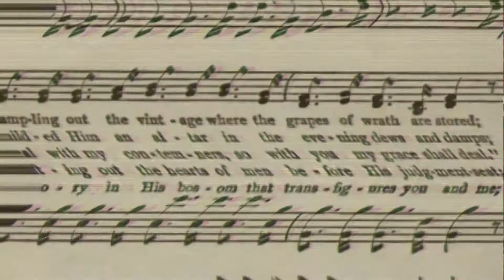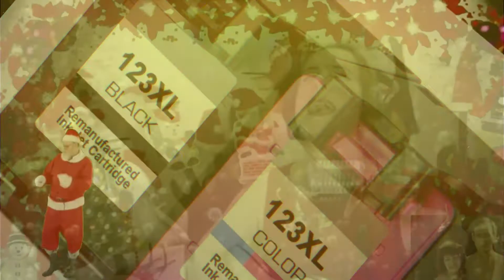12 Daze Of Christmas (Fae McKay boozy bosey bop ditty bop COVER)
At long last dignified performance for your Christmasy faces. :)

This is from Cocktail Hour Christmas Special which will run all December long. Hey, that's a lotta Holly Jolly! ** TAKING REQUESTS for Christmas Songs!**
Cocktail Hour is a Facebook Live show that airs every weekend unless I’m travelling or so sick I can’t hide it effectively. Saturday 9pm PST/Sunday 4pm AEST

Facebook.com/liz.aday.77 ​

Cocktail Hour 2021 isn't just loungey, ridiculously reimagined song requests slurped through a mid century crazy straw. It's skits and bits and public domain clips. The cast of characters keeps on growing! Yeah one of my vocal cords stopped moving a few years ago. I have scratched and clawed my way through it and I have ups and downs. Cocktail Hour helps somehow having the freedom to be all over the map makes it easier to navigate the ever changing potholes.